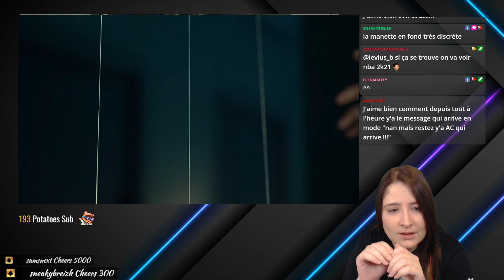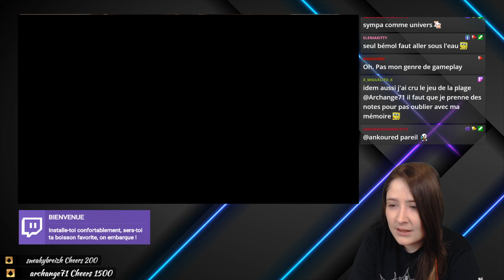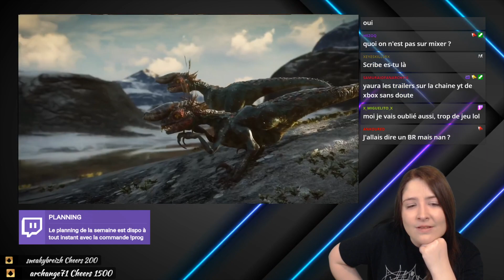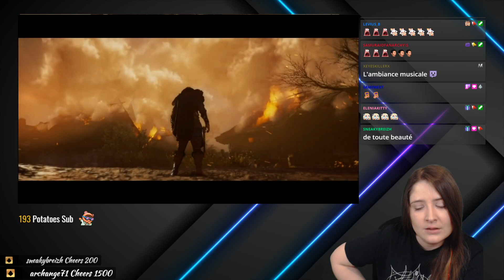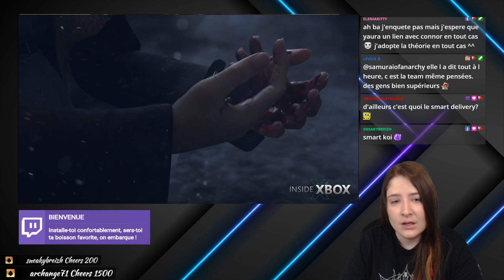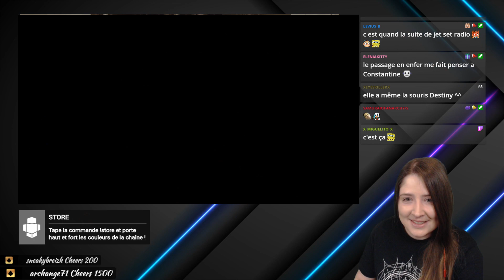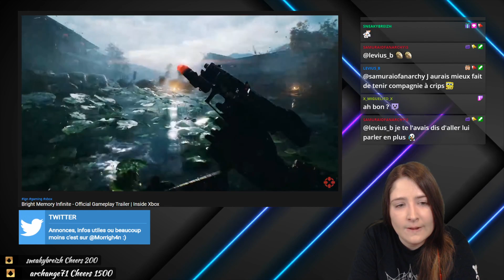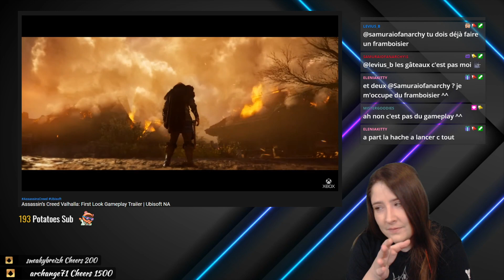On regarde le Inside Xbox ensemble ! (Assassin's Creed Valhalla, Call of Sea, Bright Memory, etc.)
On regarde le Inside Xbox ensemble ! (Assassin's Creed Valhalla, Call of the Sea, Bright Memory, etc.)